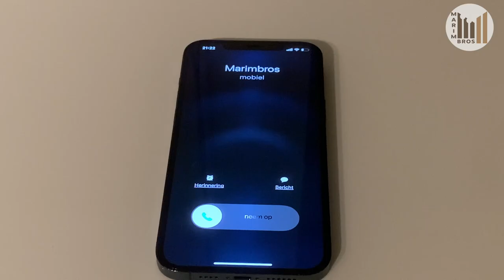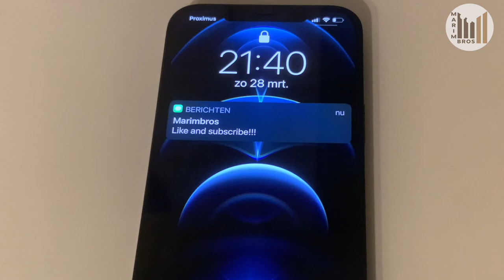iPhone ringtone remix / Marimba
In this video we play the "xylophone" and "marimba" ringtone of the iPhone, but slightly different and we gave it our own touch. This is a self made arrangement. Please let us know if you liked our video and what you like to hear next!